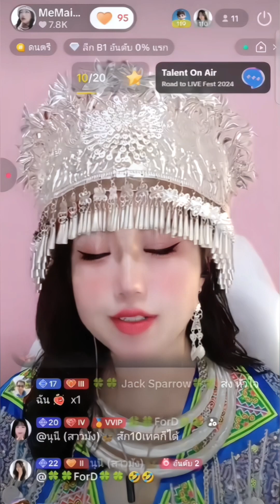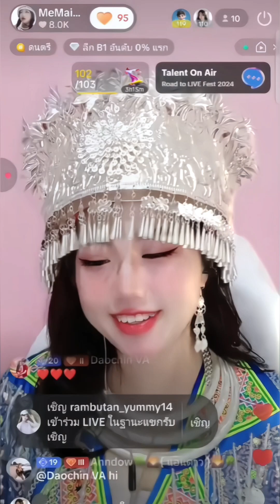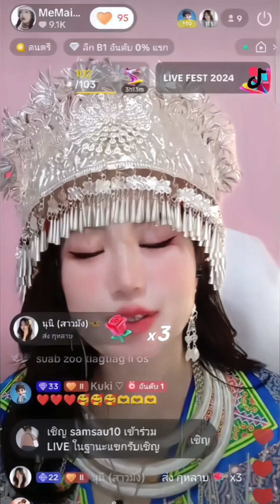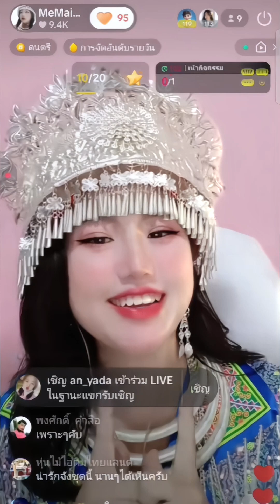Hlub koj moog txug nub kawg MeMai Yang